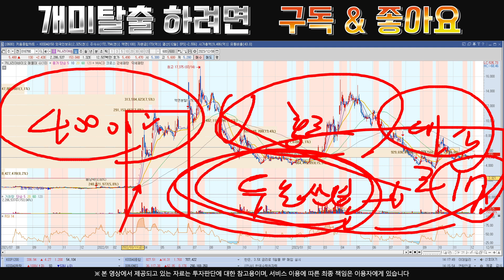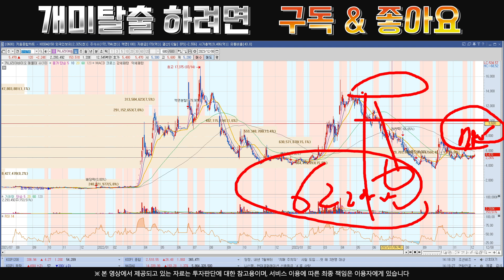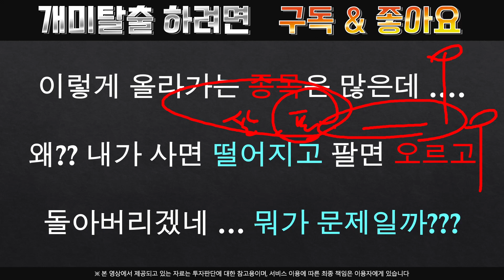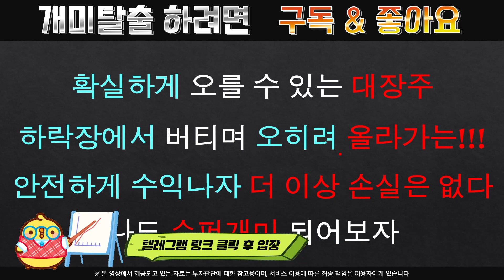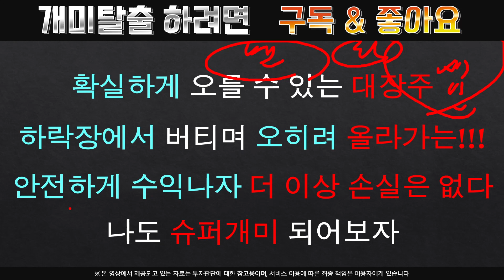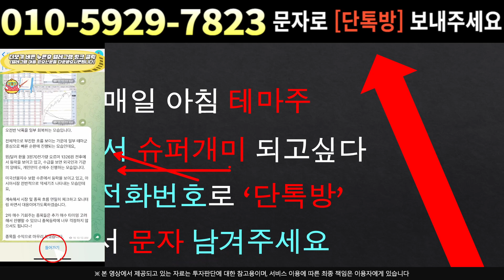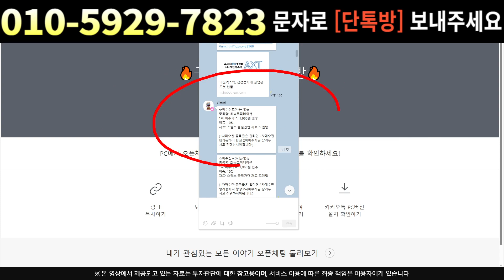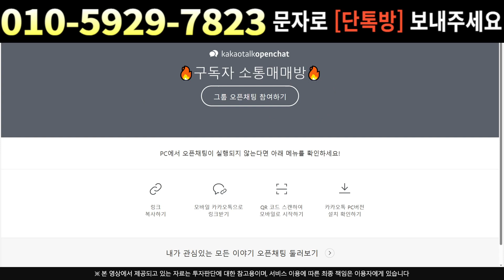[주식]카나리아바이오 - 갑자기 수급이 몰린 이유는? 옵션만기 숏커버링 준비중